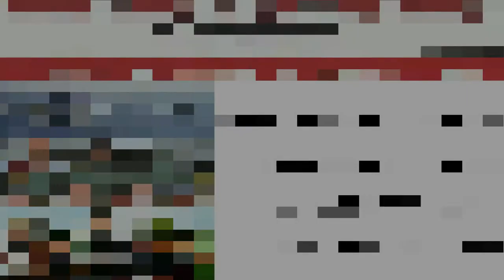#4 Interview Jasveer Singh From Chhattisgarh Defence Officers Academy DOA Dehradun